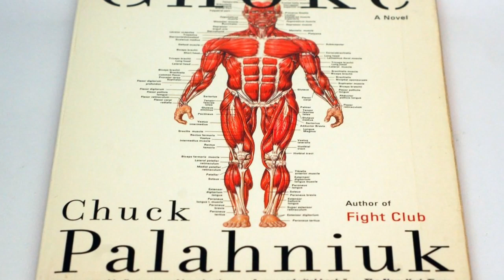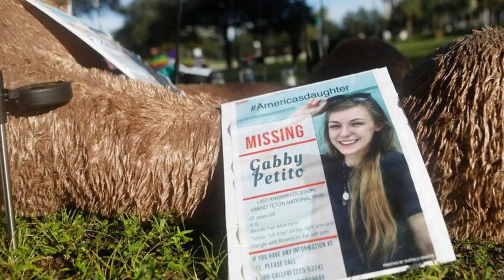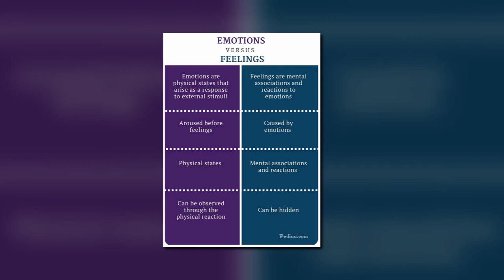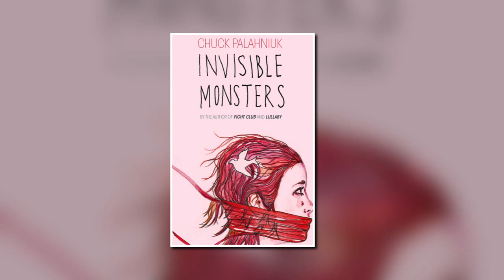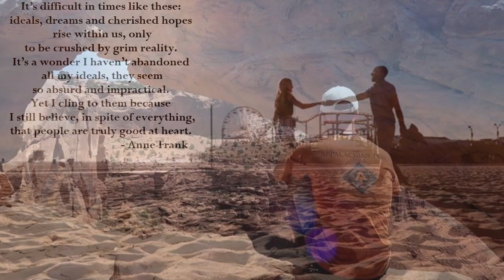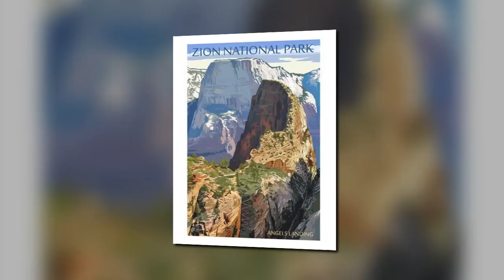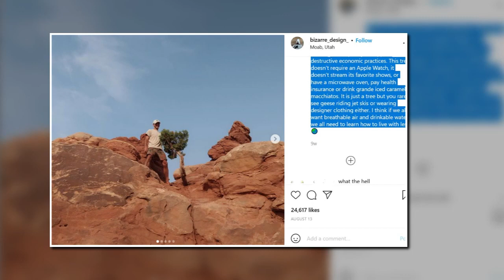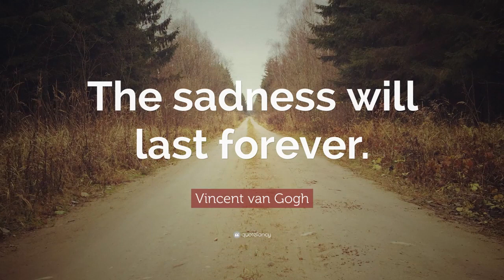Brian Laundrie Motive: Didn't *YOU* Ever Feel You Couldn't Live Without Someone You Loved?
Watch the companion episode to this one dealing with motive:
Gabby Petito - If There Was A Motive, What Was It?